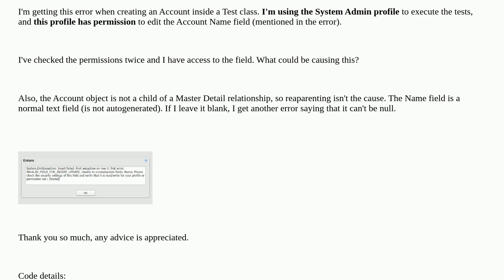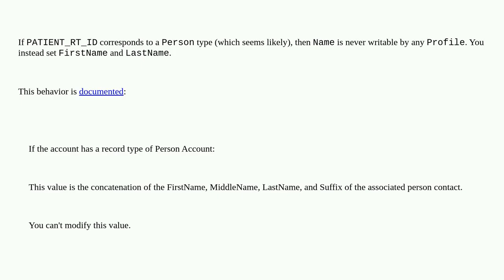Unit Test Error Using System Admin Profile: INVALID_FIELD_FOR_INSERT_UPDATE, Unable to create/upd...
Unit Test Error Using System Admin Profile: INVALID_FIELD_FOR_INSERT_UPDATE, Unable to create/update fields: Name. Please check the security settings

A special thanks goes out to the community

  account unit-test servicecloud permissions dmlexception